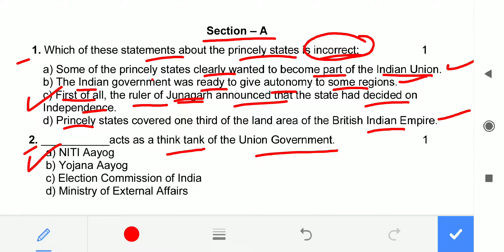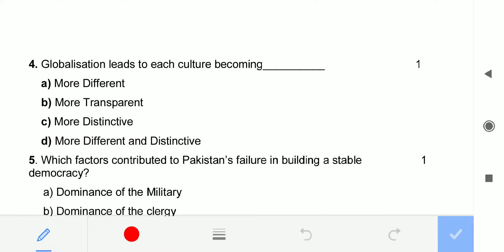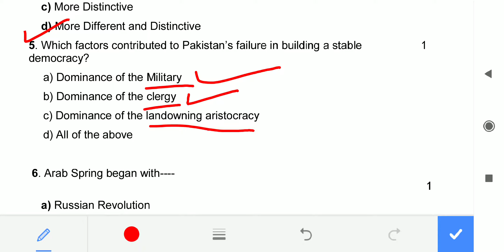Solved sample paper 2021 | Polity | Part 1 | Class 12 | Solved with Proper Explanation | Target 2021